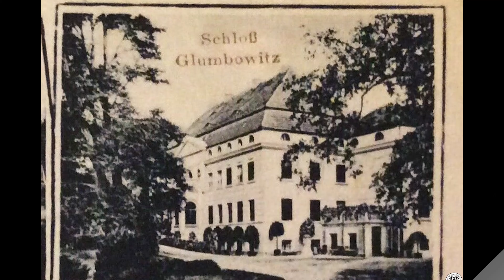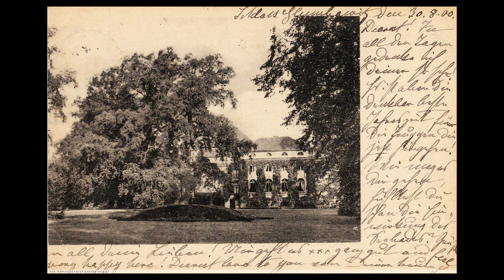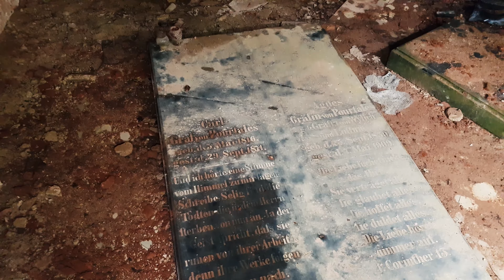Podróże Nieoczywiste Dolny Śląsk cz. 12 - Głębowice, (Glumbowitz). (Deutsche Untertitel).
Podczas tego deszczowego jesiennego dnia odwiedzimy pałac, który kiedyś był prawdziwą perłą architektury i ambasadą sztuki.

Muzyka:
Art of Silence - Dramatic

jhove & amies - memories
Support jhove:

Rain thunder and piano mixed by plugnplay
Song : Rain thunder and piano (mixed by plugnplay)

Tim Schaufert & CASHFORGOLD - Lost
Tim Schaufert: